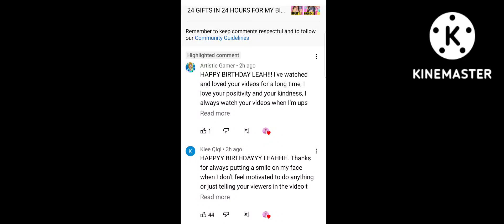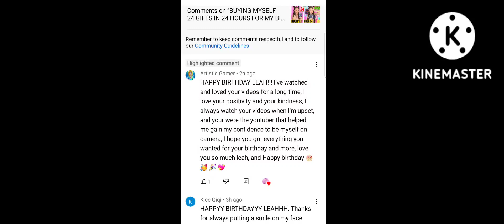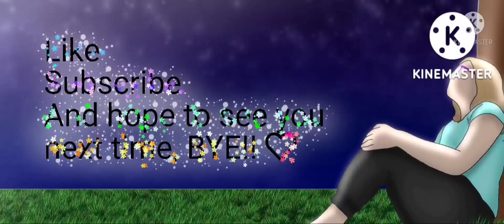IM LITTERALY FREAKING OUT WITH HAPPINESS!!!!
Happy birthday Leah!!! thank you so much for seeing my comment, it means the world to me!! 💖